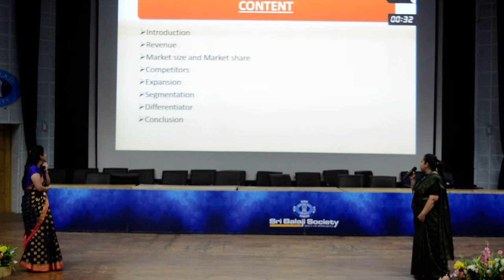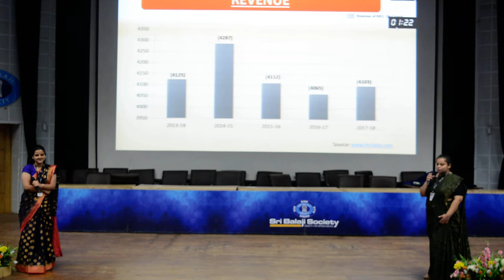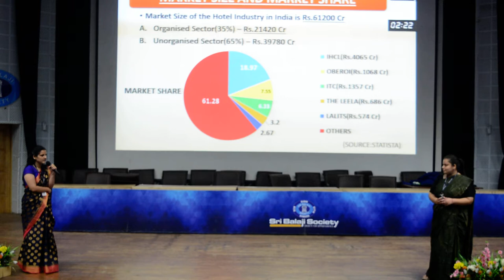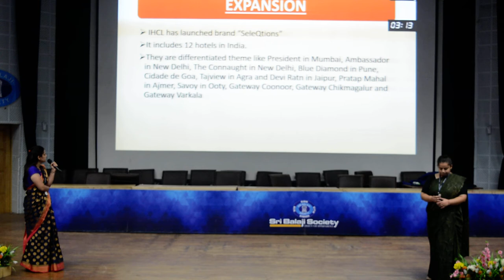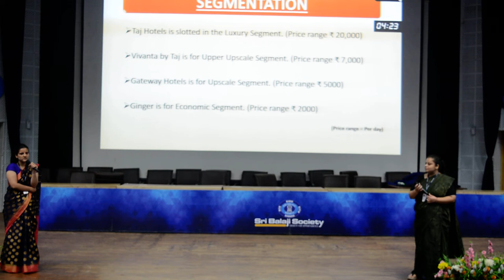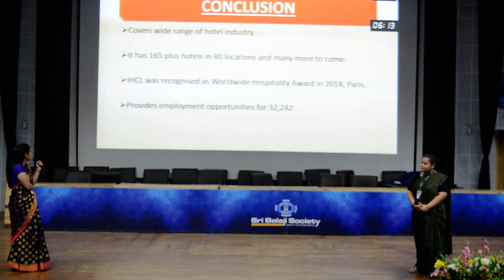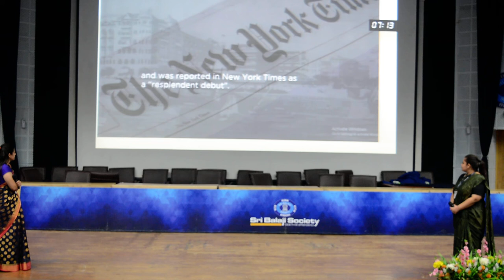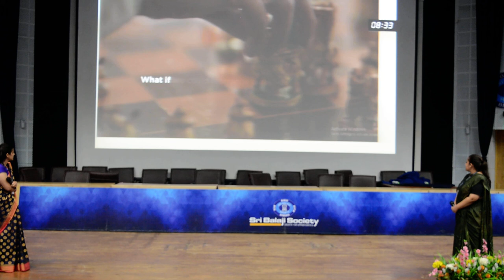Sri balaji society induction program 2019 : The Indian Hotel pvt. ltd - brand strategy for success.